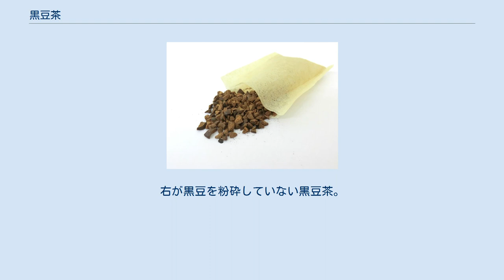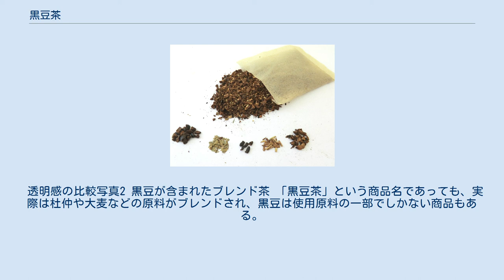黒豆茶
黒豆茶のティーバッグいろいろ 黒豆茶（くろまめちゃ）は、黒豆（黒大豆）を原料として使用したお茶のこと。
 黒豆には元来カフェインが含まれておらず、黒豆茶はノンカフェインのお茶である。
 また、お茶は黒豆を摂取する一つの方法であるが手軽であるため継続しやすい。
 透明感の比較写真1。
左が黒豆を粉砕した黒豆茶。
右が黒豆を粉砕していない黒豆茶。
分かり易いようにコップの後ろにABCDと書いた紙を貼り透明感を比較。
 黒豆茶は、特有の香ばしい香りに大きな特徴がある。
 粗く又は細かく粉砕した状態の黒豆を使った黒豆茶は、粉砕されていない黒豆茶に比べて、湯のみ内で濁りが生じ、また風味にえぐみも出やすい。
粉砕されていない黒豆茶は、粉砕された黒豆茶に比べ、抽出に時間を要するが、濁りはなく、えぐみもなく、香りもより強い。
 透明感の比較写真2 黒豆が含まれたブレンド茶 「黒豆茶」という商品名であっても、実際は杜仲や大麦などの原料がブレンドされ、黒豆は使用原料の一部でしかない商品もある。
 「黒豆麦茶」は、原料の一部に黒豆が使用されており、大麦と黒豆のブレンド茶である。
 他の原料がブレンドされているものは、他の原料（麦茶など）の風味の方が強い場合もある。
 黒豆に含まれる色素成分アントシアニンが有名である。
アントシアニンとはポリフェノールの一種で、血液をサラサラにする効能があると言われる。
また、黒豆はダイエットや美容にも良いと言われている。